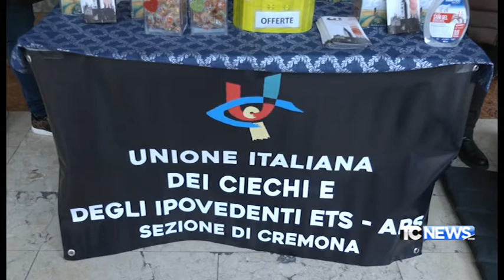Cremona, l'associazione ciechi lancia un appello per la ricerca di volontari